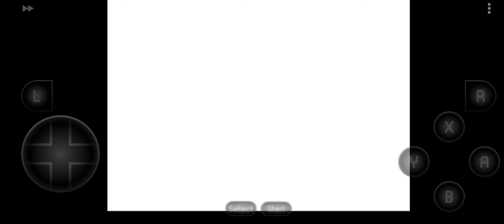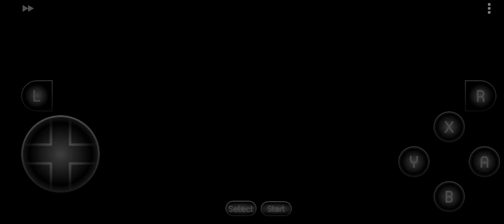Chrono Trigger SNES - Ep. 30 Cyrus's soul - (no commentary)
In the Middle Age there is a restless soul who hunt an abandoned building. Our friends will make repair this place and they will find a longtime friend's tomb.